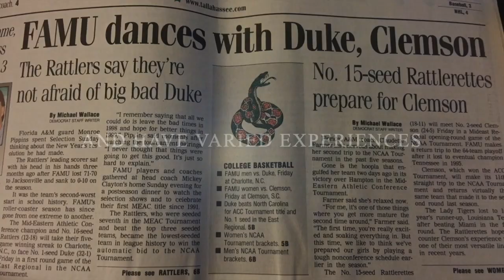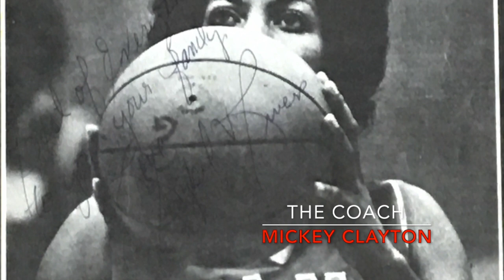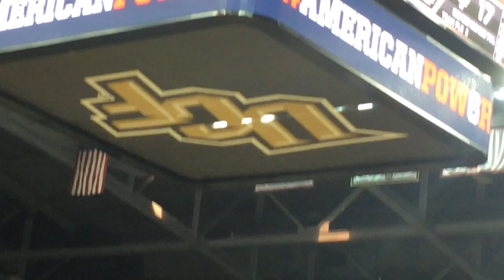Hoops Week: THE Best Week of the Year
Hoops Week: THE Best Week of the Year is THIS week. It's the week of the underdog and everyone cheers for them ... people get to see bands, cheerleaders and the rest of the lifeline of the athletic programs!

It's great!!!